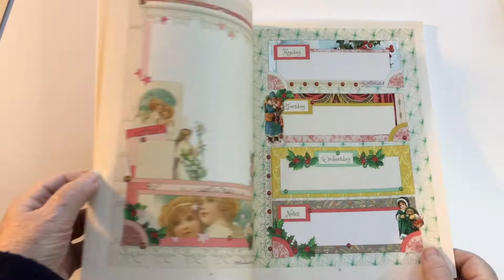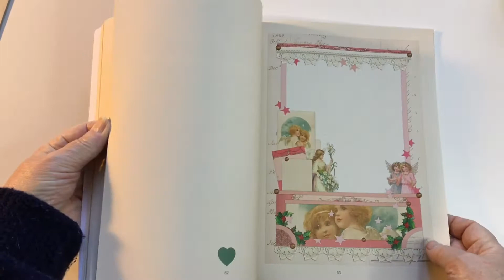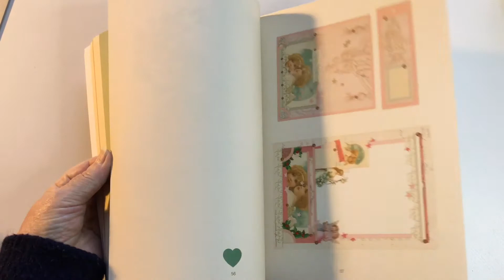Flip through Christmas clip art and note book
This is a vintage book kept in a lighter style in the scrap choices. The calendar book is an 80-page book printed in premium color on 100gsm. white paper (it is not card stock) there are a few duplicate pages at the back.
The first part of this book is a calendar for one month, the month of December only, the first page is a month overview further back in the book I have put together a sheet of numbers that can be cut out and glued in place or you can just write in the dates in by hand.
Or click the "my links" here on Youtube

If you buy anything from Amazon be sure to choose an Amazon in or near your country to avoid unnecessary import taxes and more expensive shipping charges.